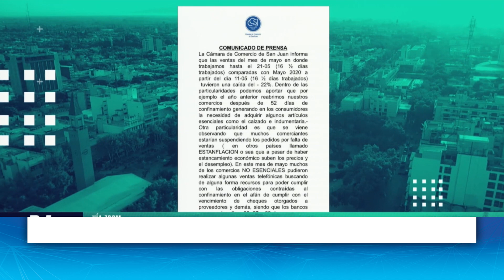En mayo las ventas cayeron 22 por ciento con respecto al mismo mes del año anterior